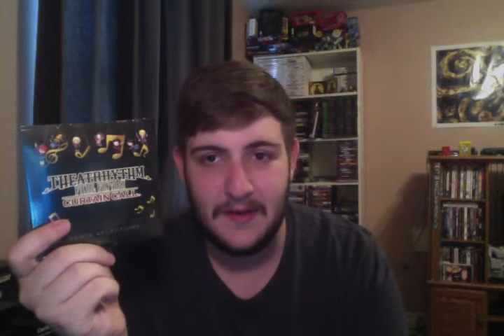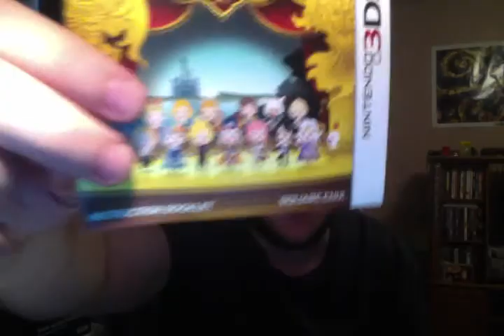Unboxing Time! with Dragondude2525: Theatrhythm Final Fantasy Curtain Call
Check out my unboxing of the amazing new rhythm based final fantasy game!